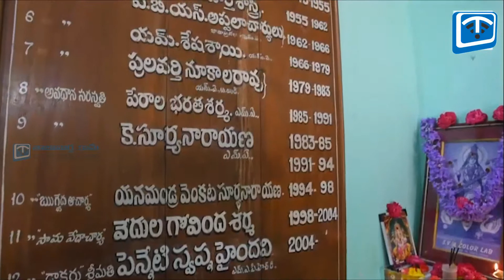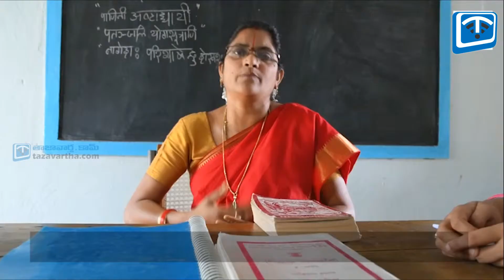Maharaja Govt COllege, Vijayanagaram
Watch Special news on Maha Raja Government college in Vijayanagaram